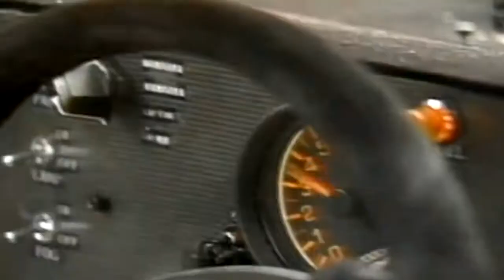Taquwami - Λlieɳs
Λlieɳs  is a track produced by Taquwami.
This version provided by サルマ⁶, wasn't retained for the final cut.